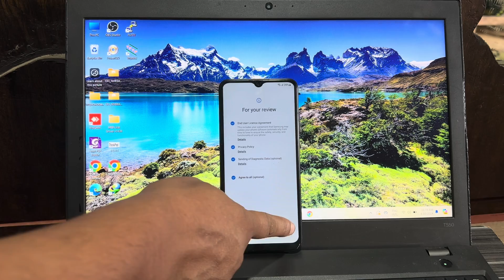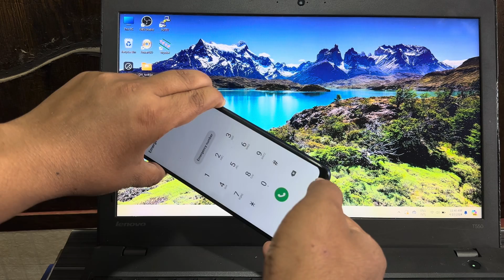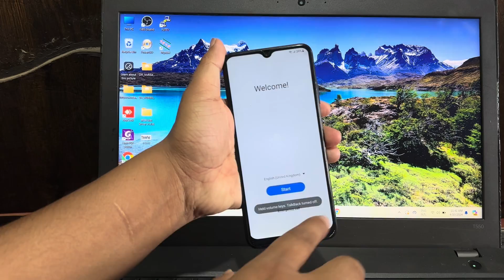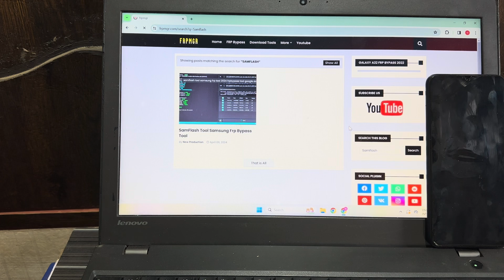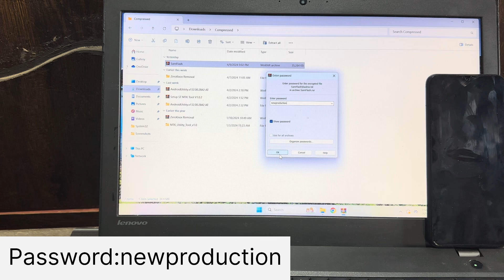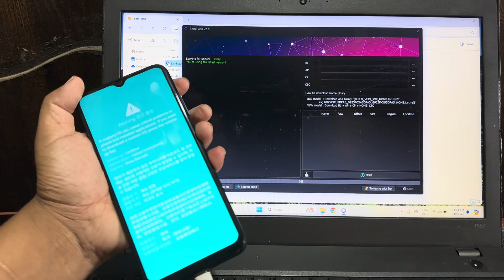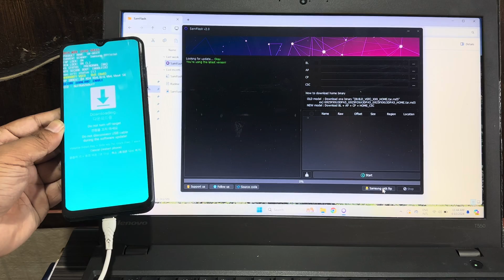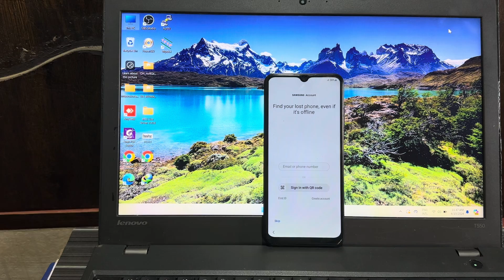Samsung A04 Frp bypass Adb enable fail solution || Code *#0*Not Working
About video
Turn off your phone
1. Hold both volume button(Vol up+Vol Down)
2. Insert Usb Cable
3.  Now Press  Volume Up key to enter Download Mode.
4. Open SamFlash Tool Tool V2 click on Samsung mtk frp.